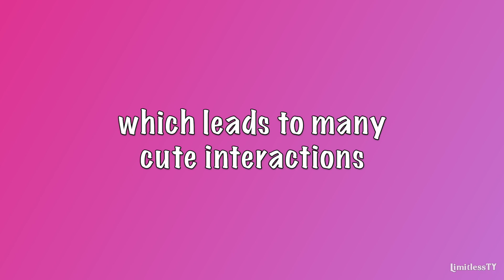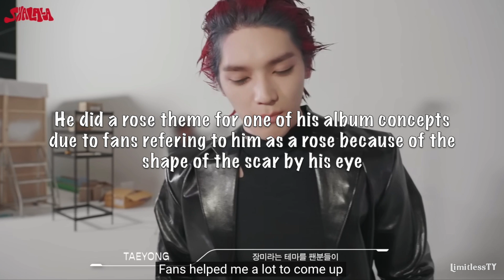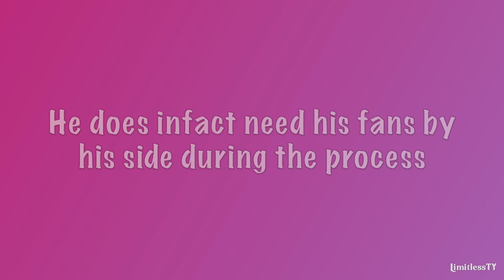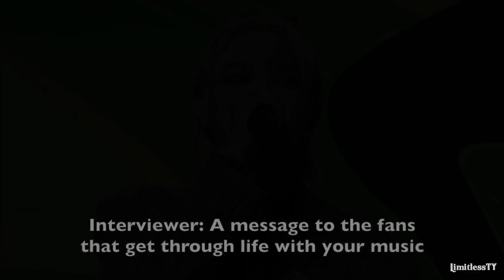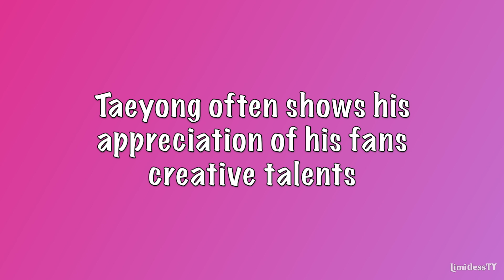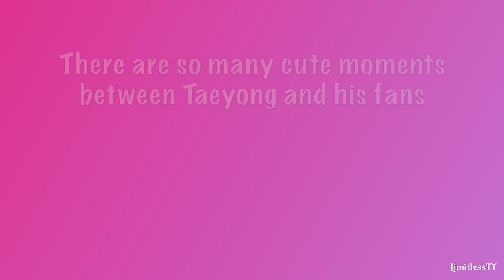Taeyong and his fans (cute moments) pt. 4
Taeyong interacting with his fans are probably among the most cute and heartwarming moments. Whether they meet at solo or NCT 127 fansigns, concerts or other events, Taeyong is so sweet when he interacts with TyongFs and nctzens. And as per tradition here on Taeyong's birthday, I thought it was time to upload another video to this series of Taeyong and his fans creating cute and wholesome moments with one another. HappyTaeyongDay!